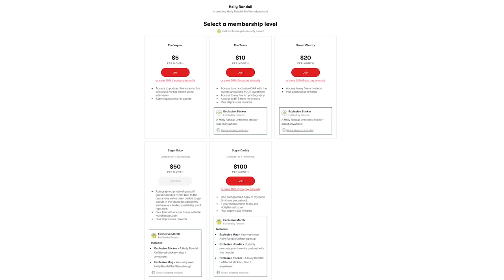Alexis Fawx: I'm Here to Love All the Dicks!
Alexis and Holly discuss the perfect penis size (does it exist?), and how Alexis helps men explore their kinks in a safe space. Alexis is all about embracing the unique desires that make us human, and she's sharing how she navigates those kinkier conversations while keeping things respectful and judgement-free. And remember, no matter what tickles your fancy, Alexis has got your back - because when it comes to fetishes, there's no shame in our game! 🎉🙌